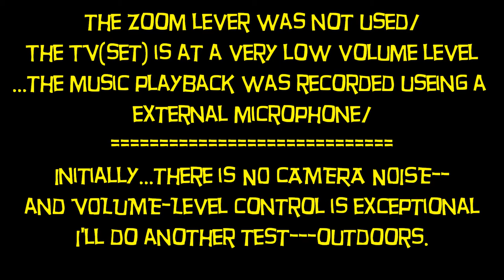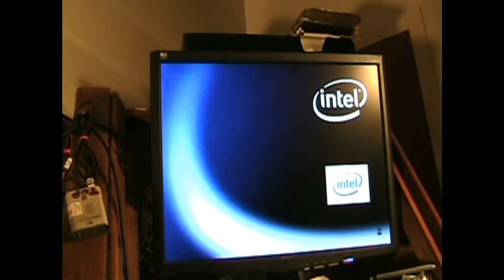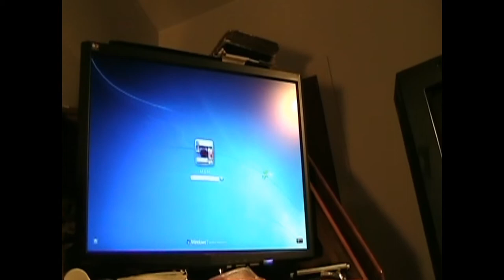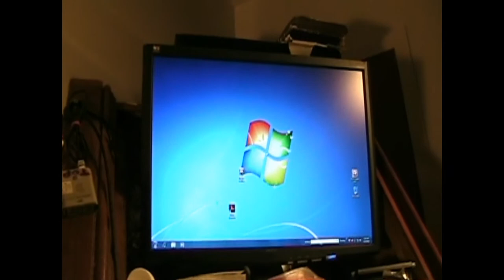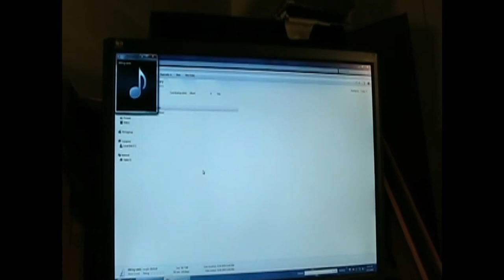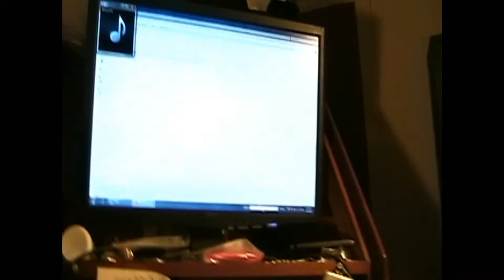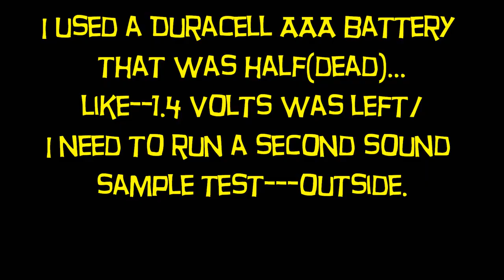MIC-test.wmv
This Video Clip is a Microphone Test..the SiMA..ZOOM Microphone..that I mounted on my Canon zr800 Camcorder../the AAA battery I used was half dead at 1.4 volts../I think the MIC has excellent advantages over the Integrated Microphone../Camera=Canon zr800